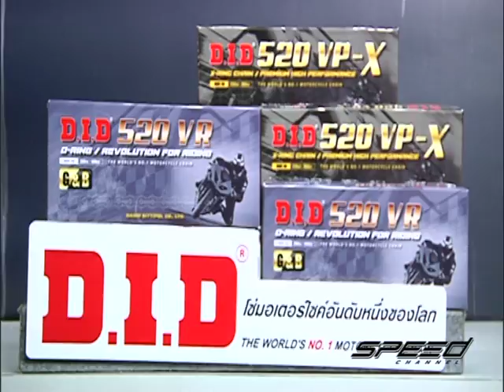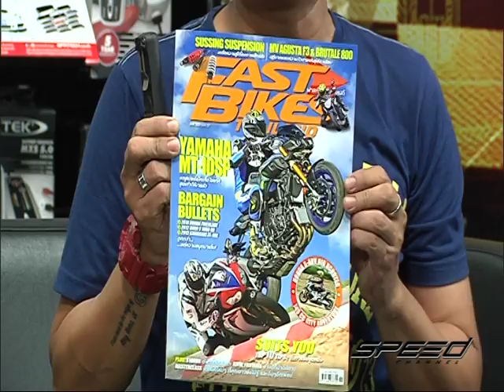Speed Rider OA 06 06 2017 B3